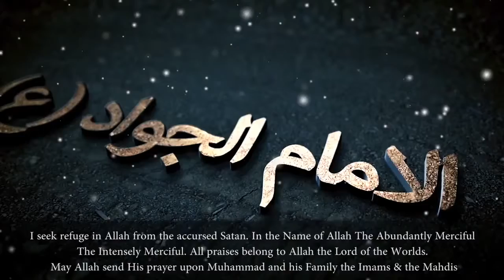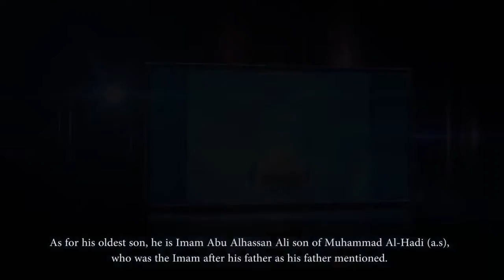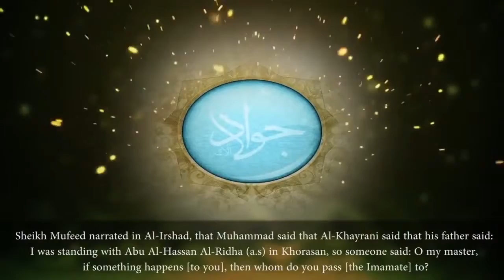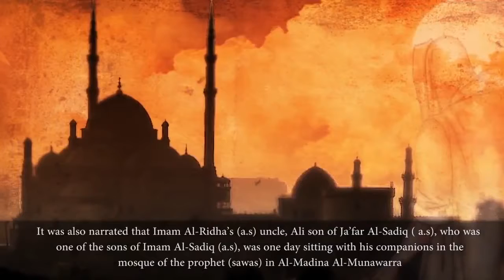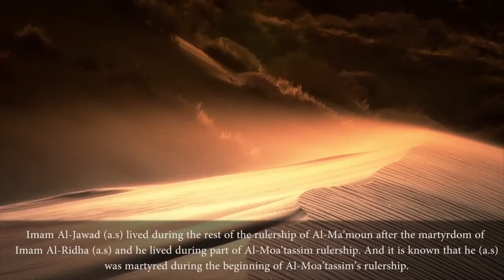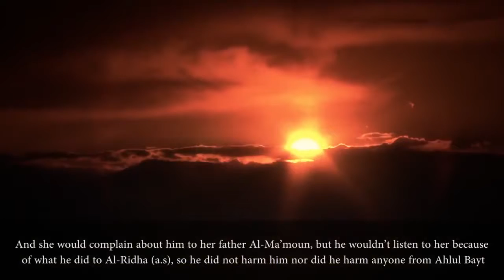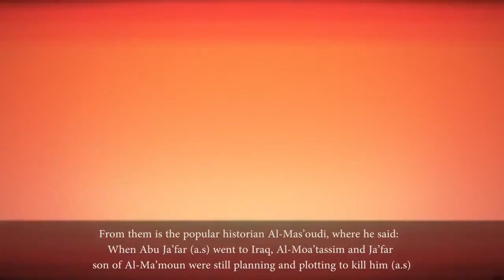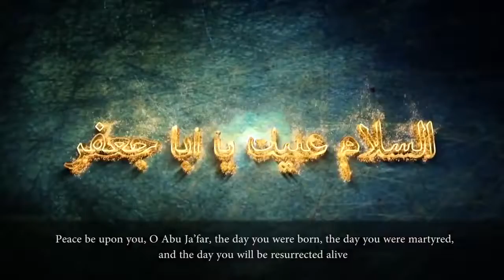The Biography of Imam al Jawad a s وثائقي عن حياة الإمام الجواد ع